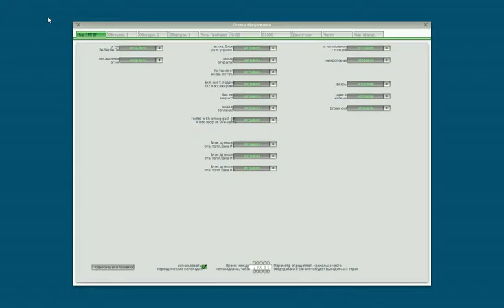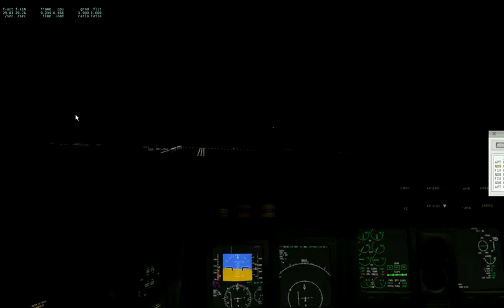SRJ200 Landing UWWW X Plane10 2012 12 14 22 23 17 47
Вторая посадка на этом самолете.